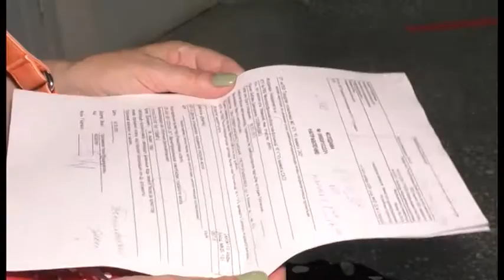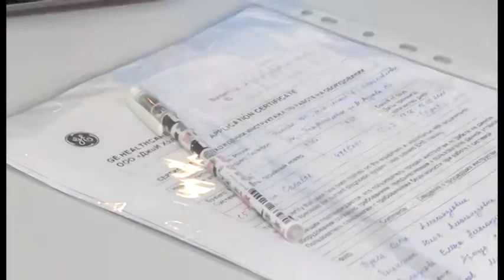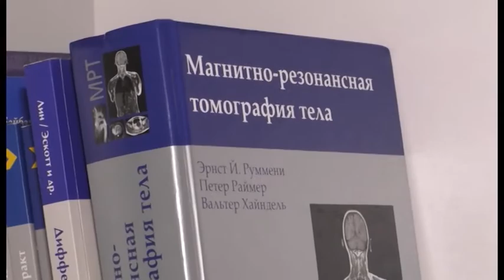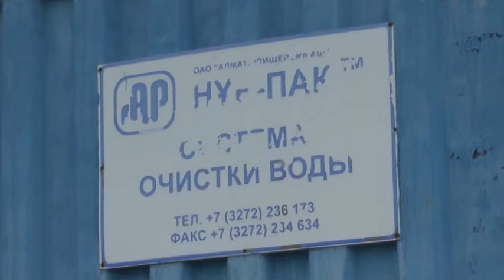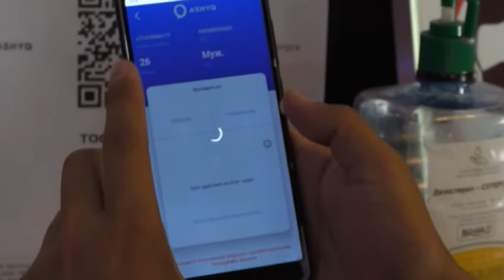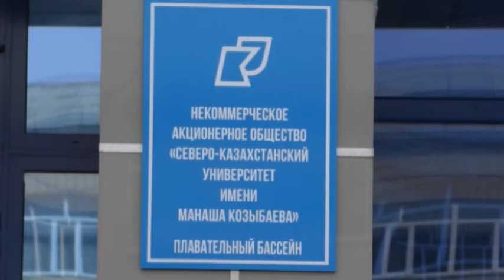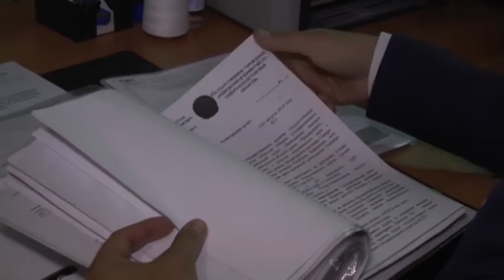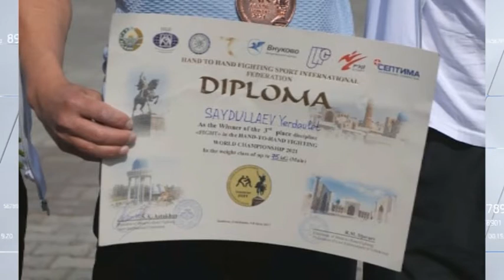МТРА жаңалықтары 16.06.2021